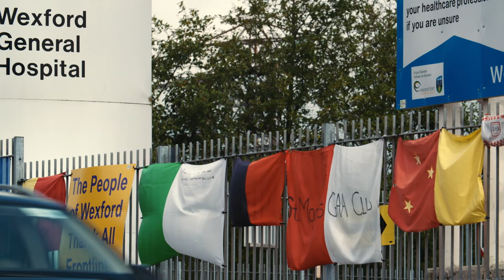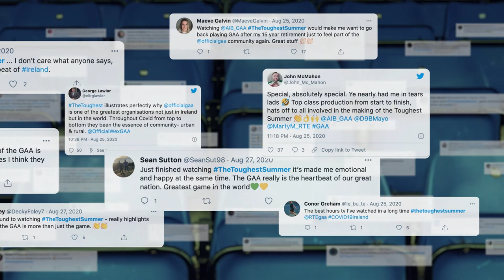The Toughest Summer | AIB CaseStudy